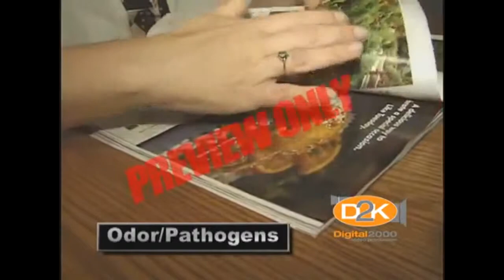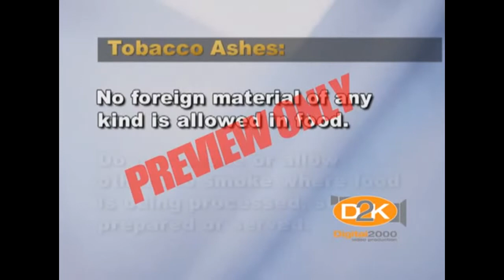Hand Washing Training for Restaurant Employees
If you work in a restaurant or around food, then you know how important washing your hands is. This training video teaches employees how to wash their hands, why it's so important, and much more.